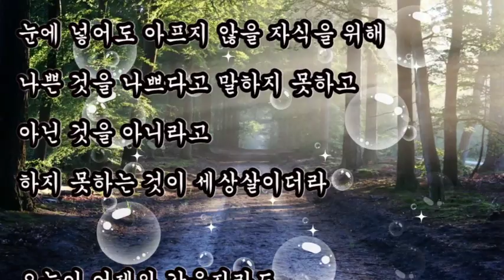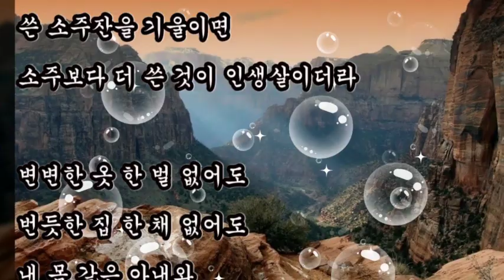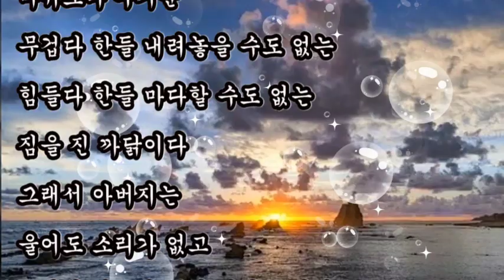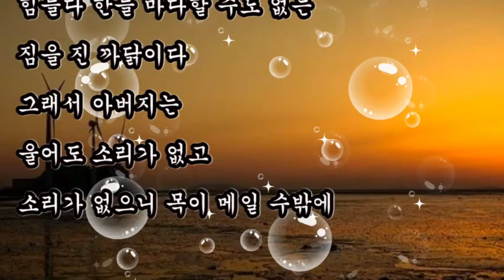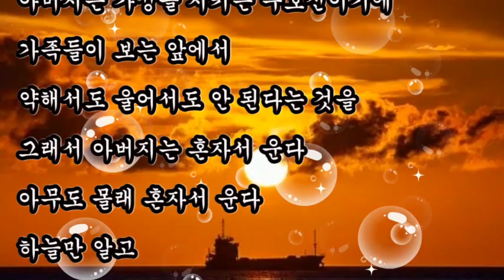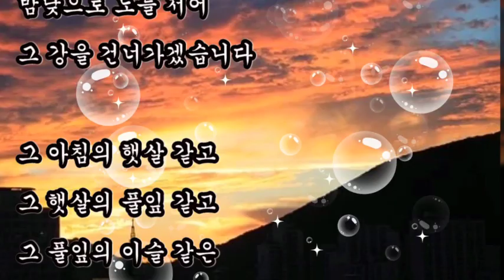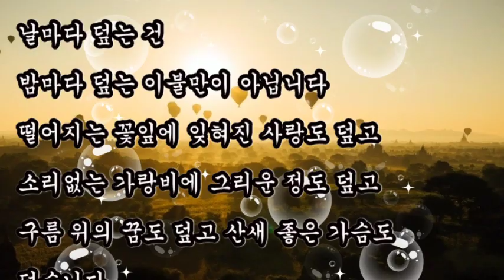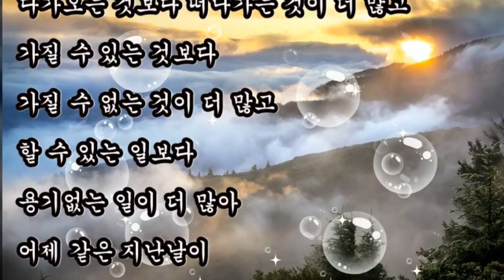좋은시, 이채 시인의 눈물의 감동시 3편, 아버지의 눈물 - 이채, 중년의 나이에도 어머니가 그립습니다 - 이채, 중년의 가슴에 찬바람이 불면 - 이채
좋은시
이채 시인의 눈물의 감동시 3편
[아버지의 눈물 - 이채]
아버지가 되어본 사람은 안다
아버지는 고달프고 고독한 사람이라는 것을
아버지는 가정을 지키는 수호신이기에
가족들이 보는 앞에서 약해서도 울어서도 안 된다는 것을
그래서 아버지는 혼자서 운다

[중년의 나이에도 어머니가 그립습니다 - 이채]
당신은 힘들어도 한 마디 내색조차 없으시던  부모 노릇이 어찌하여 제게는 이다지도 힘이 드는 겁니까

[중년의 가슴에 찬바람이 불면 - 이채]
나이를 먹을수록 강물도 넘치지 않을 가슴은 넓어졌어도
그 가슴에 찬바람이 불면  왜 이렇게 눈물은 깊어만 지는지 지나온 세월이 그저 허무하기만 합니다